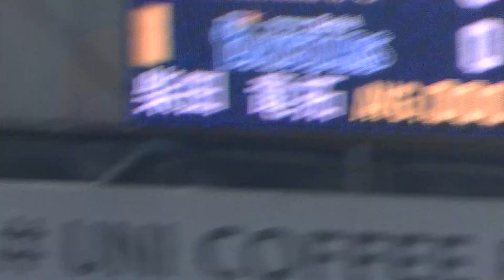柴田センターフライ増田大輝のセンター守備 全然 守備固めイケる 【横浜DeNAベイスターズ対 読売ジャイアンツ2022年4月27日】